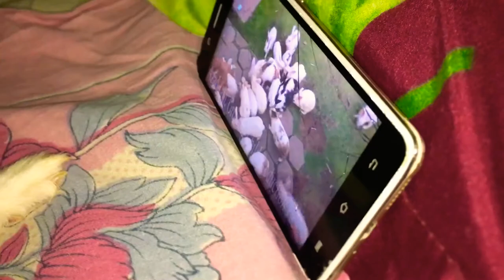Rabbit cant stop watching rabbit videos its her favourite song too🥰